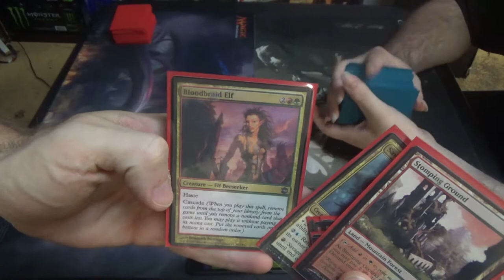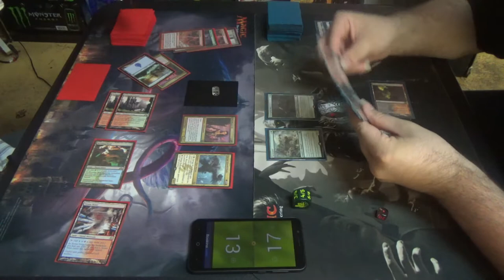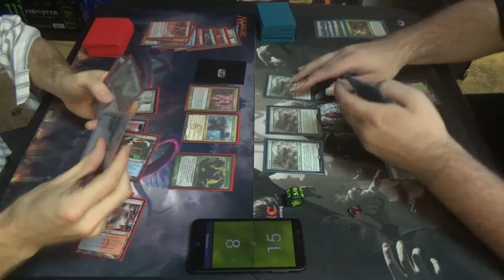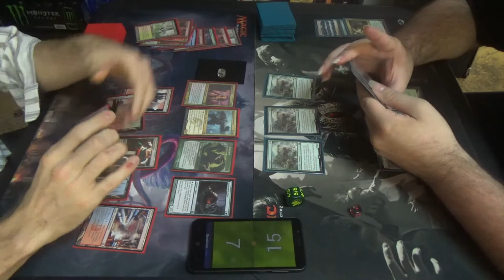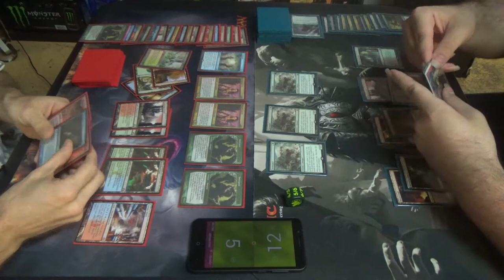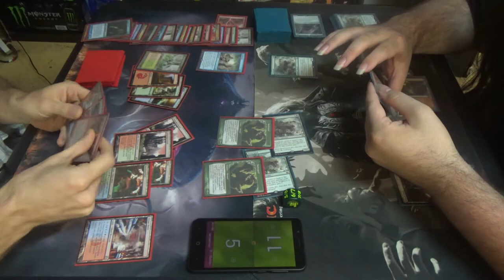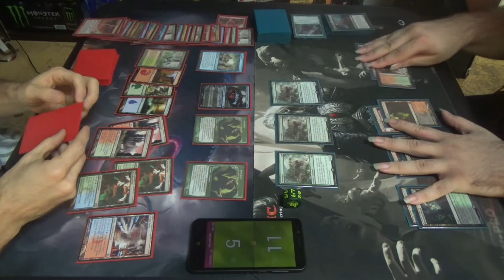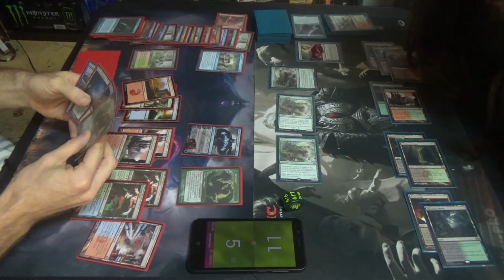Modern Magic — RUG Cascade vs. Jund (One Game Match)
While we were between games, he and I wanted to jam some Modern. Unfortunately, I'm a derp! (Please pardon the silly misplays.)

Anyway, here's the decklist for you all. I hope that you enjoy it.
Creatures (16)
4 Bloodbraid Elf
1 Savage Knuckleblade
3 Scavenging Ooze
1 Snapcaster Mage
4 Tarmogoyf
2 Tireless Tracker
1 Vendilion Clique
Enchantments (6)
2 As Foretold
4 Spreading Seas
Instants (11)
3 Electrolyze
4 Izzet Charm
4 Lightning Bolt
Planeswalkers (2)
2 Jace, the Mind Sculptor
Sorceries (4)
4 Ancestral Vision
Lands (21)
2 Breeding Pool
2 Forest
1 Island
4 Misty Rainforest
1 Mountain
3 Scalding Tarn
2 Steam Vents
2 Stomping Ground
4 Wooded Foothills

Thanks to our patrons:
Benedetto Diab